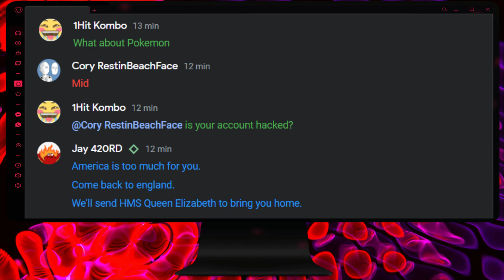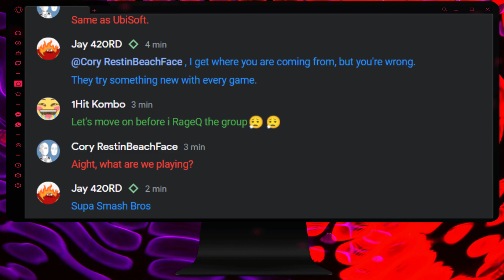Nintendo is mid?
Is Nintendo Mid?
Join us on this episode as we chats about Nintendo.

Help us with growth so our Channel may reach more people by;
- Liking our videos 👍
So you can stay alert with more clips to come, Thank You 😊